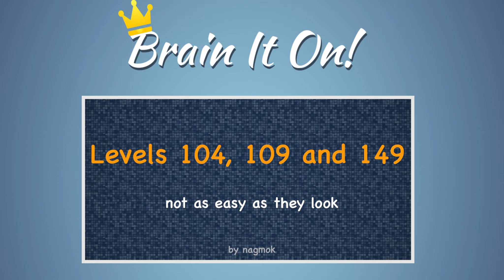Brain It On! Levels 104, 109 and 149 three stars by nagmok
Orbital Nine Games
Brain It On!
Level 104
Level 109
Level 149
Three Stars
Apple Pencil
iPad Mini 6
by nagmok